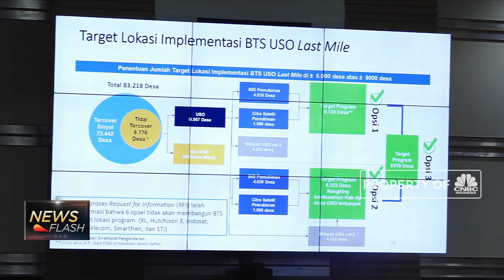Kemenkominfo: Target Hingga 2020, Bangun 4000 BTS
Pemerintah melalui kementerian komunikasi dan informatika menargetkan akan membangun 4000 BTS atau Base Tranceiver Station hingga tahun 2020. Menteri komunikasi dan informatika, Rudiantara, mengatakan sepanjang tahun 2019ditargetkan 1000 BTS dapat dibangun.

Simak Informasi selengkapnya di Squawk Box, CNBC Indonesia (Selasa, 23/07/2019) berikut ini.